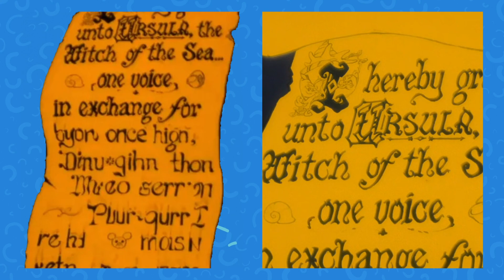14 Cameos You Missed in The Little Mermaid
We all know that Disney is known for hiding Easter eggs from its previous movies. These can be anything from inside jokes to characters unexpectedly popping up to those ever-popular “hidden Mickeys.” While The Little Mermaid was one of Disney’s earlier films, you’d be surprised by how many Easter eggs you can find in this classic. What’s especially interesting is all the familiar faces who made cameos in this film. There’s no shortage of folks to be spotted in The Little Mermaid, and some of them may even make you wonder about the Disney universe and how the different movies’ storylines coexist with each other. The Little Mermaid has its fair share of hidden Mickeys, and it has appearances from some classic Disney characters. Beyond that, though, the cameos in this movie give us reason to believe that folks from Cinderella, Sleeping Beauty, and maybe even Pocahontas also exist in The Little Mermaid universe. There are also appearances by non-Disney characters, famous directors, and even U.S. presidents. We’ve also got some inside scoop on who influenced how the beloved characters from this film came to be how we know them today. Whether you’re an expert Disney Easter egg hunter or just a casual fan of The Little Mermaid, we have a pretty good feeling that you missed some of these cameos when you saw the movie last. So, get ready to sit back, relax, and be pretty surprised at some of the faces that were hiding somewhere under the sea.

Chapters:
00:00 Intro
00:11 Mickey, Goofy, and Donald
00:38 Kermit
00:55 Abraham Lincoln
01:14 Man from Pocahontas
01:48 Director Cameos
02:07 The Grand Duke and the King
02:31 Robin Hood
02:57 Princess Aurora
03:26 Mr. Limpet
04:13 People with Mouse Ears
04:46 Sherri Lynn Stoner
05:46 Divine
06:18 Alyssa Milano
07:01 Ursula’s Contract
07:50 Outro

Written by: Lauren Waters
Narrated by: Curt Turner
Edited by: Lucía Canabal